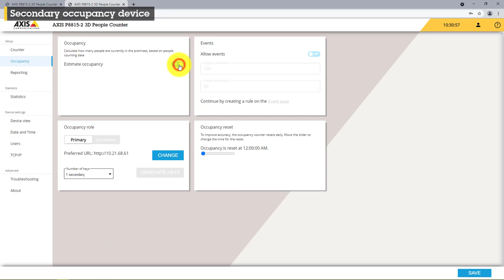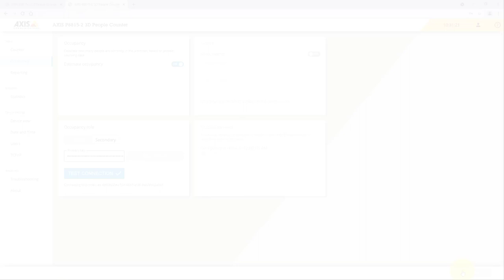AXIS P8815-2 3D People Counter - Set up occupancy estimation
This video gives you step-by-step instructions on how to set up occupancy estimation in AXIS P8815-2 3D People Counter for an area with two separate entrances/exits.
AXIS P8815-2 3D People Counter provides software and dedicated hardware in one device. The 3D people counting application is embedded in the device.